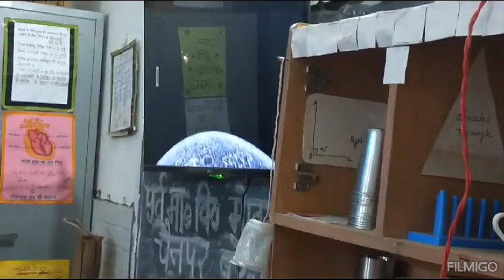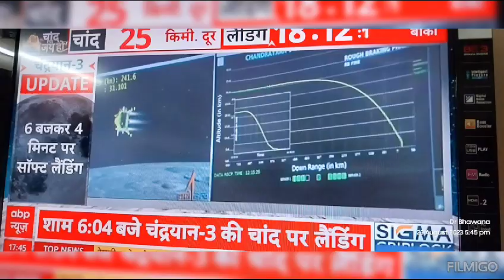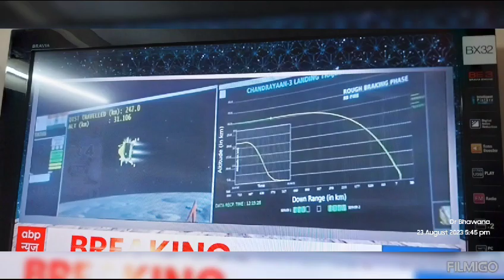mission_chandrayan_3 nipunbharat गतिविधि isro satishdhawanspacecentre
Video from Dr. Bhawana Wadhawan